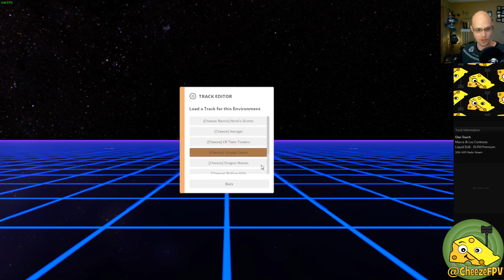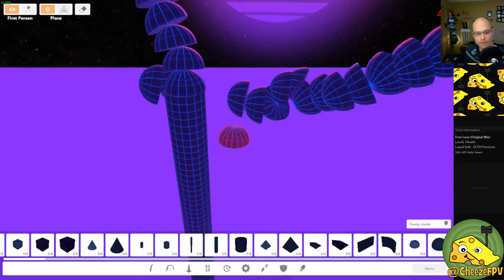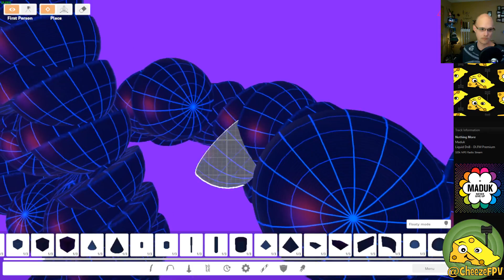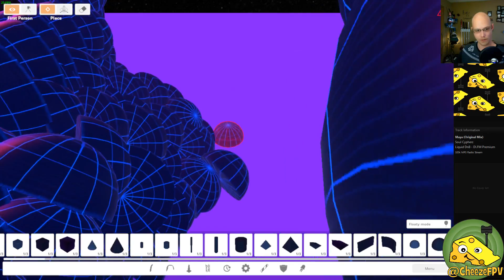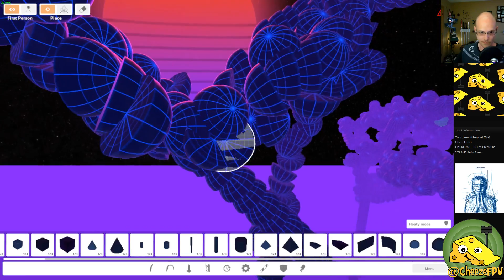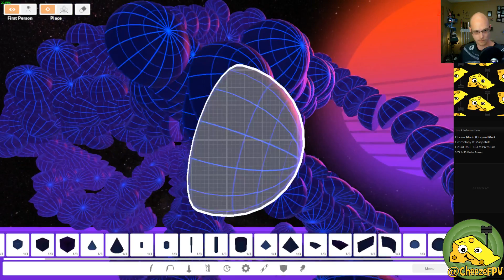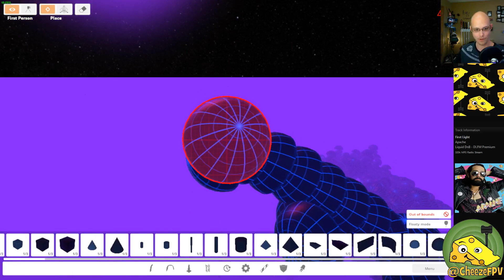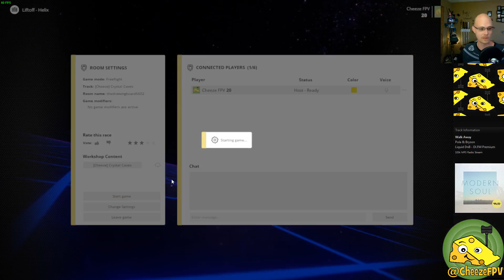LiftOff with Cheeze | S1E4 | Fluffy clouds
Join me as I figure out how to build fluffy clouds in LiftOff, so I can add them to my best track so far!

02:15  | Getting Started
04:34  | Figuring out how to build a cloud
07:46  | Getting the hang of it
22:12  | Starting Cloud #2
43:46  | Test flight (CLICK HERE FOR FLIGHT FOOTAGE)

╔ ╡ Gear ╞ ╡
║ ●Transmitter: Spektrum Dx8
║ ●Live PC Recording: OBS

║ ●Render Forest | Great for quick and impressive logo intros, promo/educational videos, "commercials" and more.
║ ●Teespring merch (t-shirts, pillows, leggings, throws, hoodies, etc.)